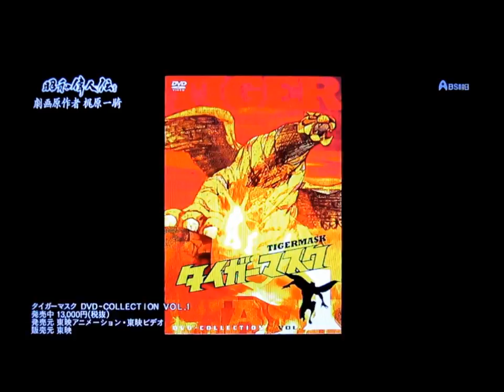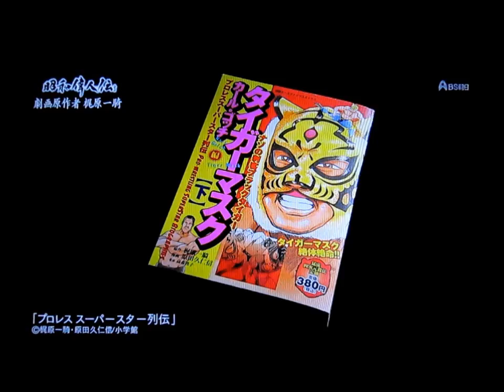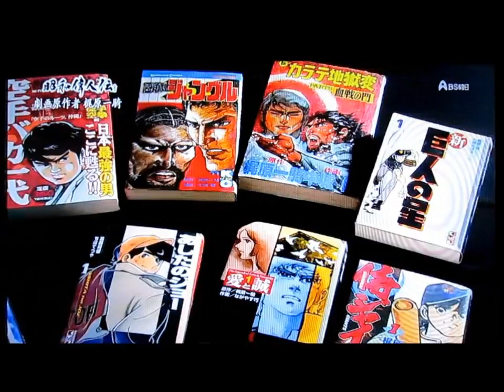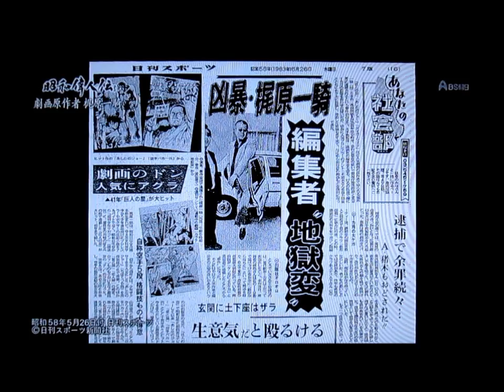「あしたのジョー」「巨人の星」の原作者 梶原一騎の人生 ３／４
昭和偉人伝
「あしたのジョー」「巨人の星」の原作者　梶原一騎の人生　４／４